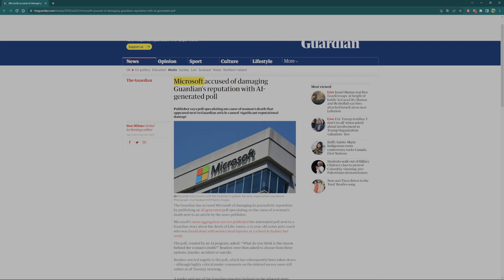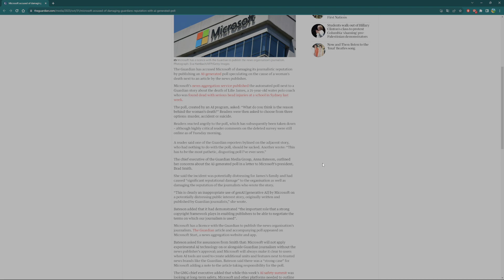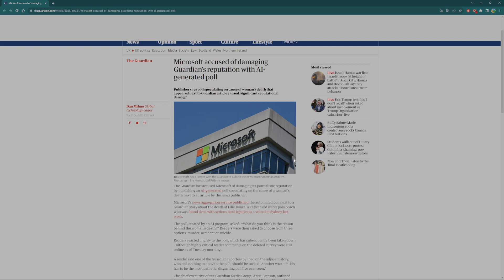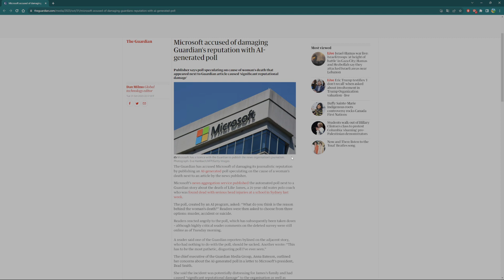Microsoft e l'IA [tra realtà, finzione, danni e vantaggi]